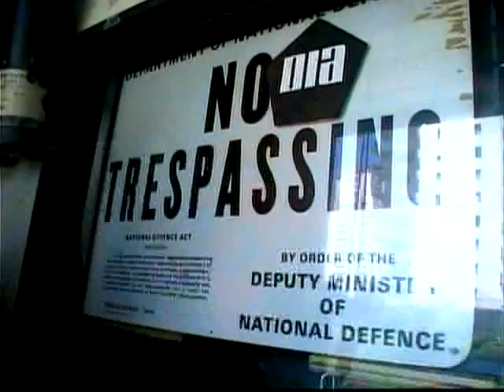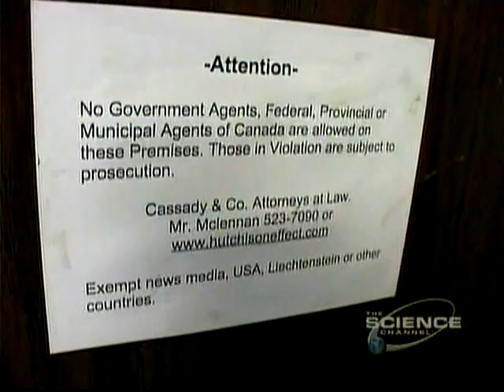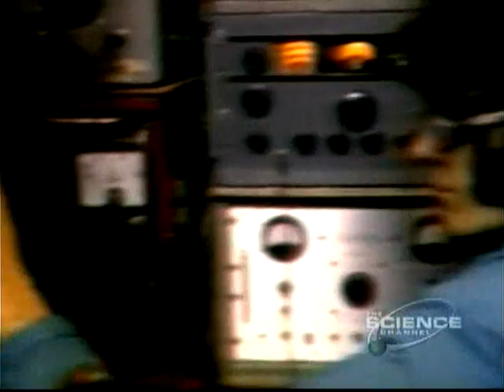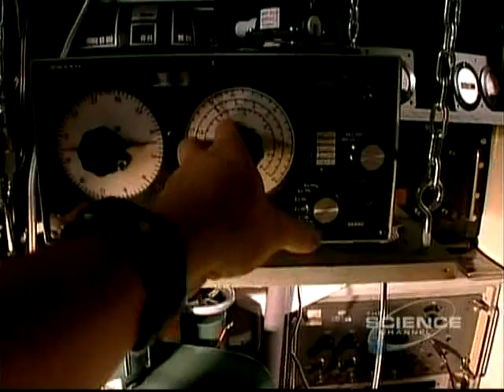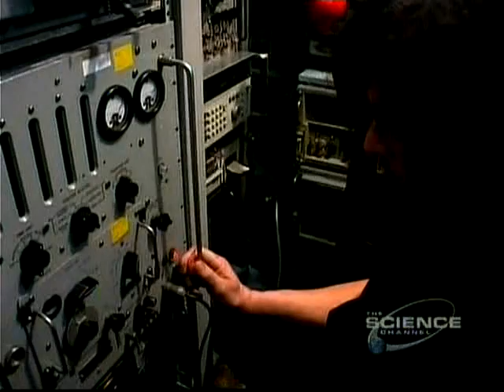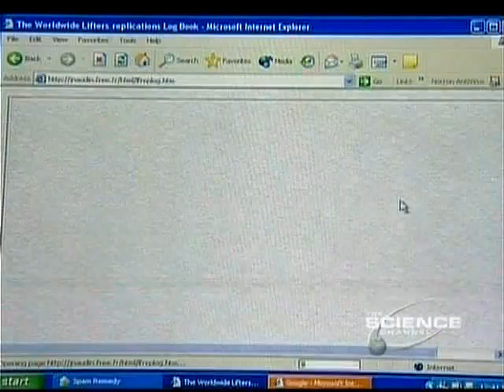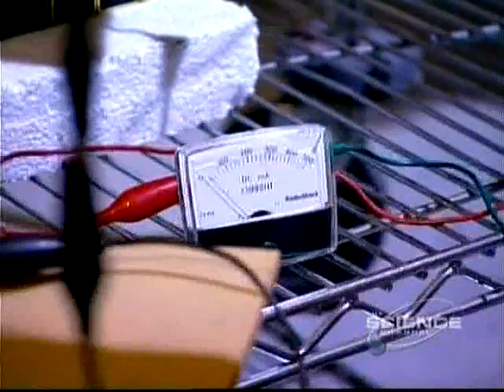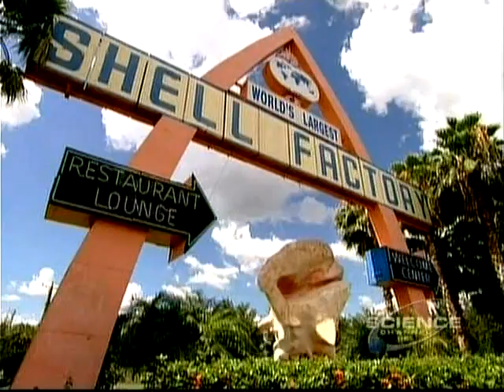Beyond Invention - New Energy Inventors